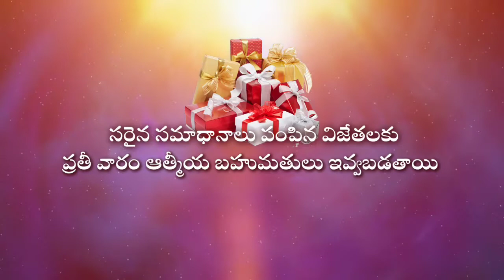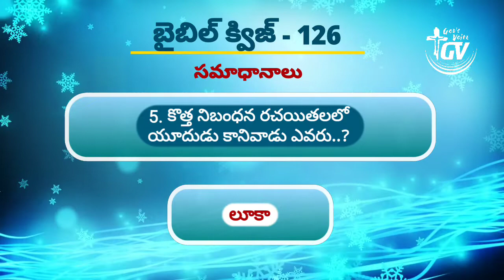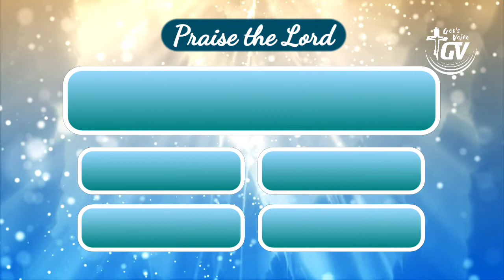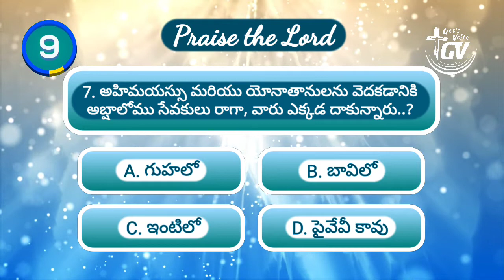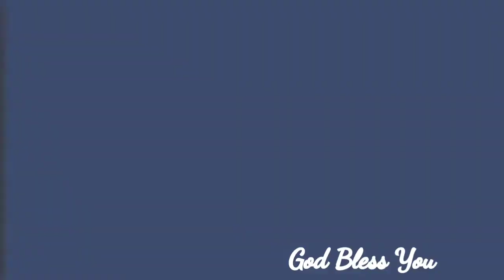God's voice channel || Telugu Bible Quiz || Episode 127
Sunday worship message
Daily Devotional Message
gods voice
Devotional
Spiritual
Motivational

Sunday worship message
Daily Devotional Message
gods voice
Devotional
Spiritual
Motivational